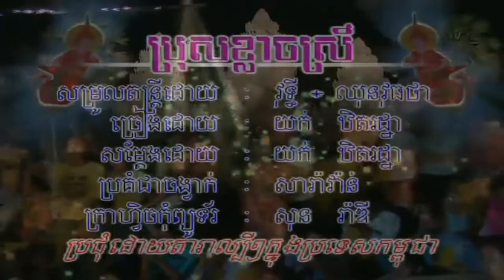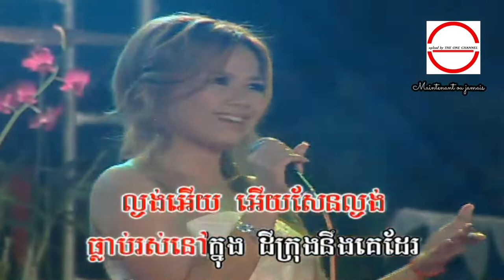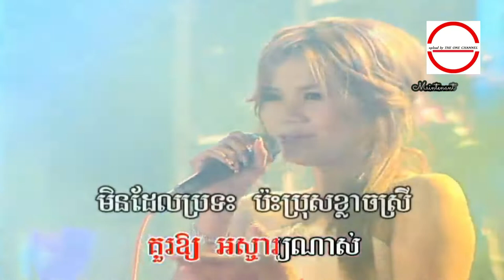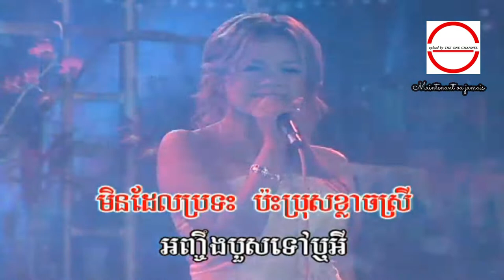ប្រុស​ខ្លាច​ស្រី ច្រៀងដោយ យក់ ឋិត​រដ្ឋា​ HD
ប្រុស​ខ្លាច​ស្រី ច្រៀងដោយ យក់ ឋិត​រដ្ឋា​ ◕ HQ Stereo sound